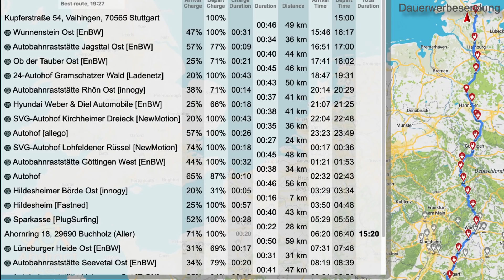Unser neues E-Auto für 5.500 € 1. Details + ein abenteuerliches Vorhaben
Beratung, Seminare und Praxis-Wissen zur E-Mobilität für Elektroautofahrer und Interessierte. Dauerwerbesendung*

Wir haben uns endlich für ein neues E-Auto entschieden. Es kostet „nur“ 5.500 Euro netto. In diesem Video erfährst du die ersten Details zum Auto sowie von einem abenteuerlichen Vorhaben, die Überführung des Fahrzeugs mit voraussichtlich 14 Ladestopps von Stuttgart nach Kiel.

Weiterführende Links:
Wenn du auch Interesse an einem Smart ED hast, nimm mit ElectrifyBW Kontakt auf, Ansprechpartner ist Andreas Horn.

Du willst mehr über deinen Tesla wissen? Mit dem Tools Tronity oder Teslafi kannst du die Daten auslesen und auswerten.